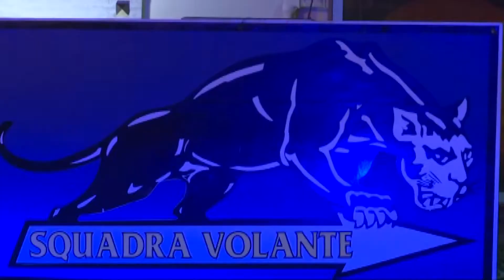CROTONE ELOGIO DEL COISP AGLI AGENTI DELLA SQUADRA VOLANTE